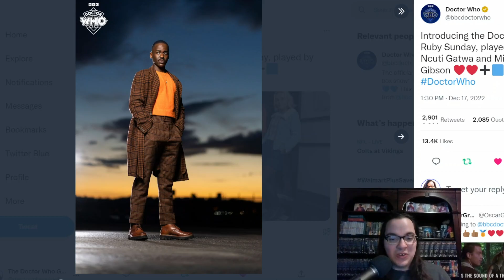Ncuti Gatwa's 15th Doctor Costume Revealed with Millie Gibson's Ruby Sunday Outfit! Doctor Who News!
Today we're reacting to The 15th Doctor and Ruby Sunday's new outfits! and you watch a video of Ncuti Gatwa and Millie Gibson showing off their costumes